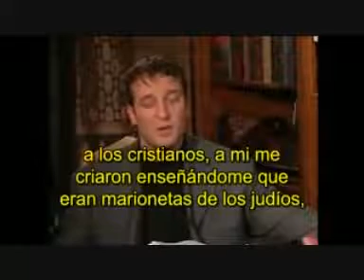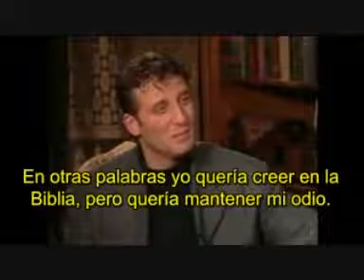Palestinian-American Muslim involved in terrorism converts to Christianity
Find out why Ibrahim left hate behind and chose Jesus